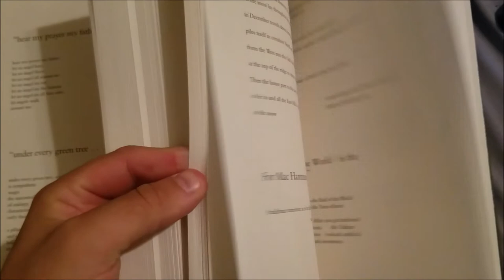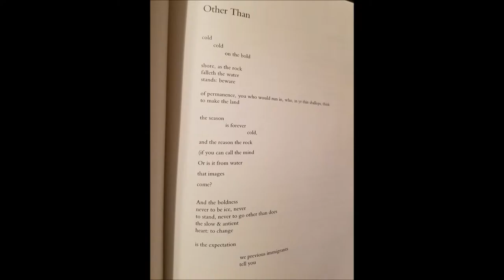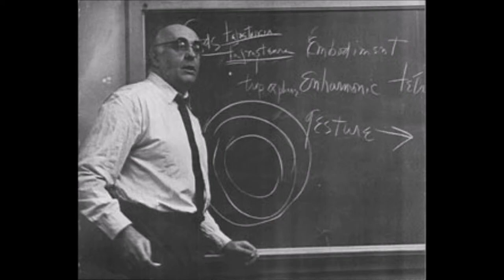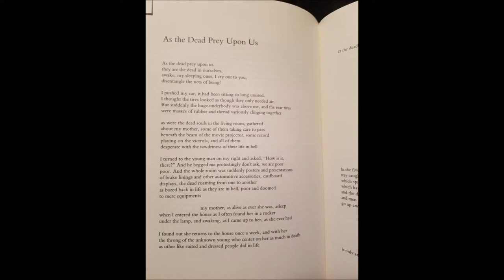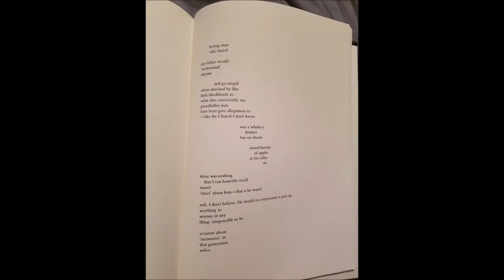Charles Olson: The Archaeologist of Morning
Charles Olson final video project for American Poetic Voices